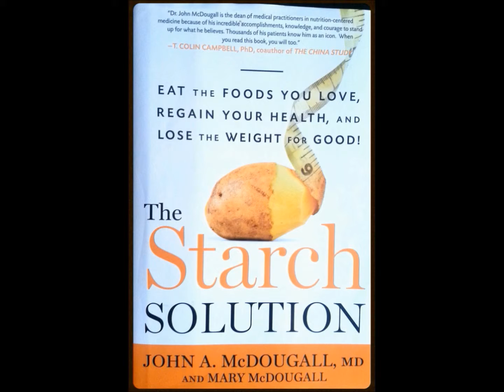YOU WON'T BELIEVE WHAT TOTALLY SIDE TRACKED MY PLANNED VIDEO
I shoot many of my out door videos at the end of my sunrise run. Before my run I normally know what I want to talk about. I then use my run to roughly plan what to say.

However, some mornings something super awesome happens out on my run and my planned video topic goes out of the window.